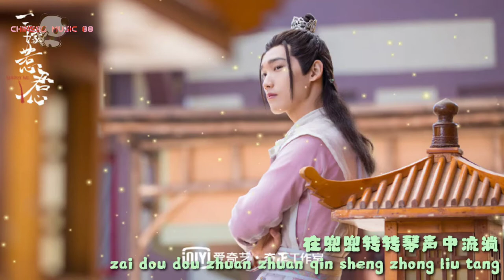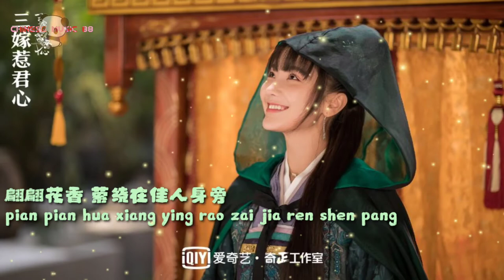相思弦 (Xiang Si Xian)-Guo Jing (郭静)✓三嫁惹君心 Marry Me opening ost. Pinyin lyric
New drama 2020  xing Zhao Lin